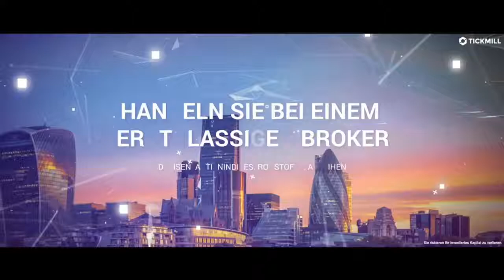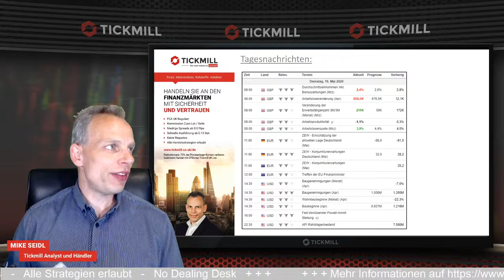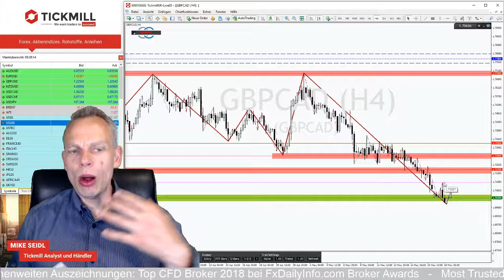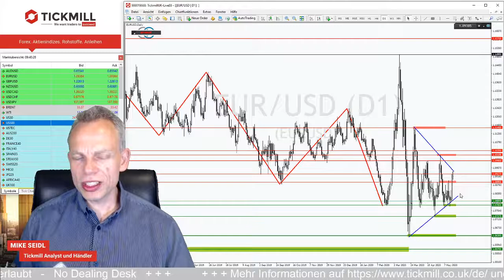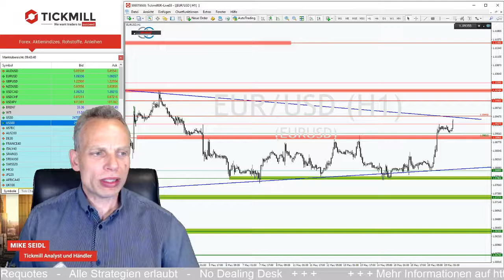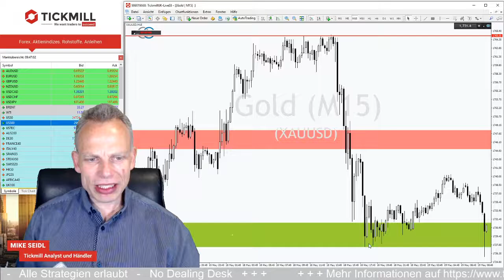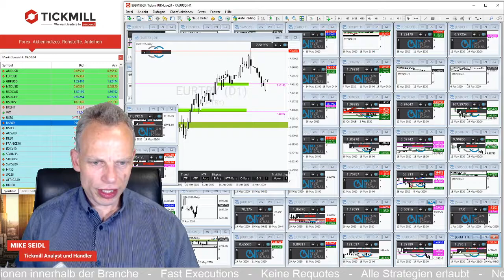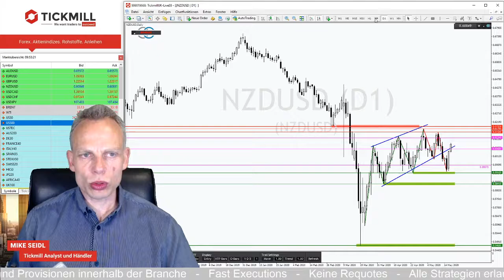Gold mit Korrektur nach Jahreshoch als Chance!